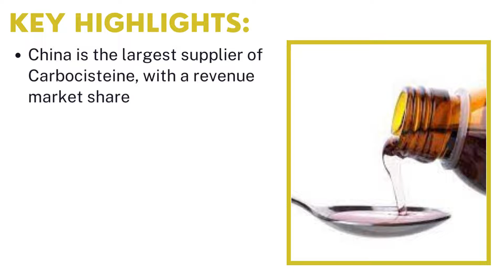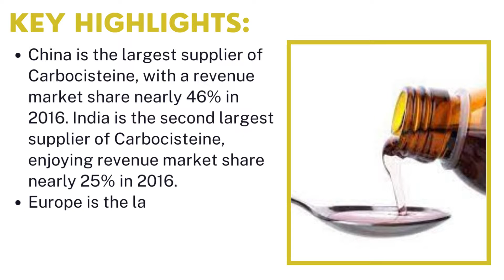Carbocisteine Market | Industry Data Analytics | IDA Market Reports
Industry Data Analytics Latest Published Carbocisteine Market Research Report - Growth, Trends And Forecast (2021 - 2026) By Types, By Application, By Regions and By Key Players: Wuhan Grand Hoyo, Moehs Iberica, Afton Pharma, Jinshi Pharm, and Others.

Carbocisteine market size (most likely outcome) will be a year-over-year revenue growth rate of XX% in 2021, from US$ 49 million in 2020. Over the next five years the Carbocisteine market will register a 4.3% CAGR in terms of revenue, the global market size will reach US$ 58 million by 2026. Carbocisteine (INN), also called carbocysteine (USAN), is a mucolytic that reduces the viscosity of sputum and so can be used to help relieve the symptoms of chronic obstructive pulmonary disorder (COPD) and bronchiectasis by allowing the sufferer to bring up sputum more easily. Carbocisteine should not be used with antitussives (cough suppressants) or medicines that dry up bronchial secretions.